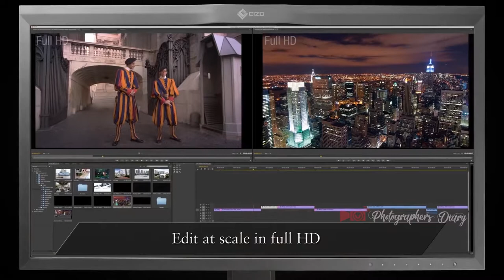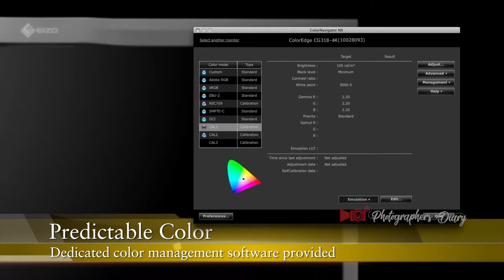EIZO ColorEdge CG318 4K Monitor For Photo & Video Editing